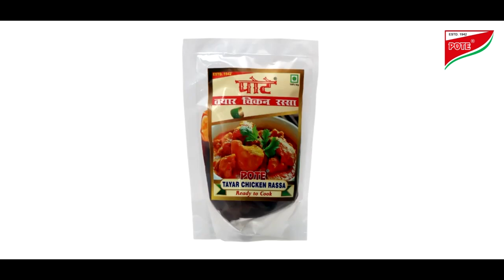पनवेल उपजिल्हा रुग्णालयाला महाराष्ट्र भूषण डॉ.श्री.नानासाहेब धर्माधिकारी नामकरणाला शासनाची मान्यता !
आमदार प्रशांत ठाकूर यांच्या मागणी नुसार पनवेलच्या उपजिल्हा रुग्णालयाला
महाराष्ट्र भूषण डॉ.श्री .नानासाहेब धर्माधिकारी नामकरणाला शासनाची मान्यता